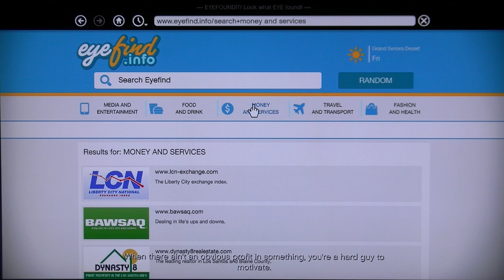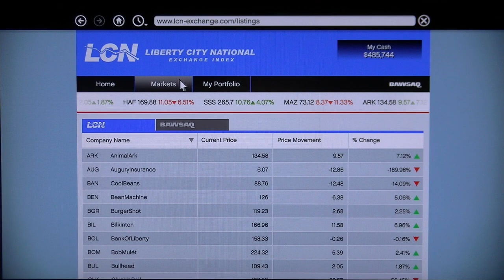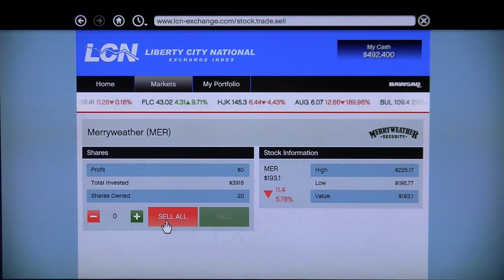Grand theft auto Five part 77